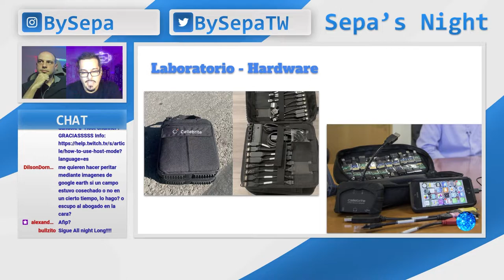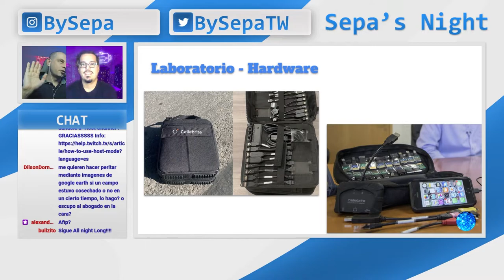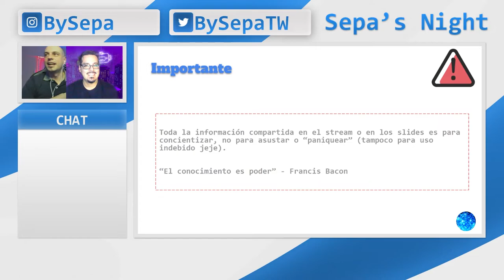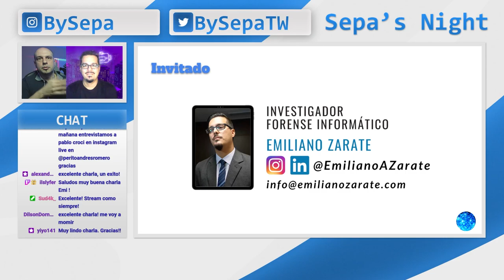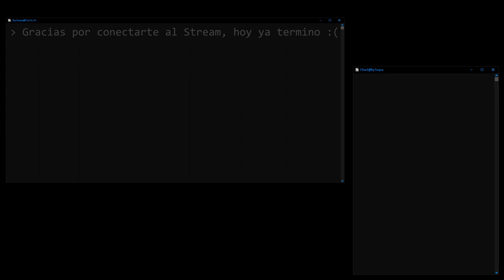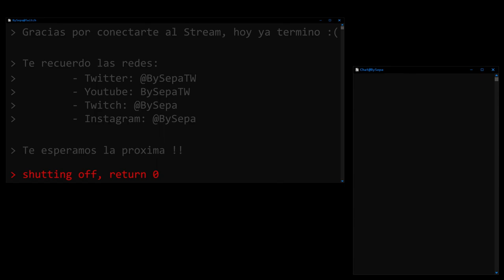Sepa's Night - Analisis forense digital - ¿Qué pasa despues de un ciberdelito o cibercrimen?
Este video es un extracto del vivo realizado el 06/10/2022 en mi canal de Twitch (BySepa) donde Emiliano Zarate nos explicó un monton de cosas interesante sobre el analisis forense digital y nos despejo varias dudas que fueron surgiendo sobre el mismo.

Graicas Emi por la buena onda, excelente stream :)